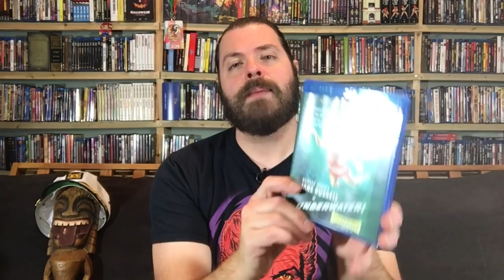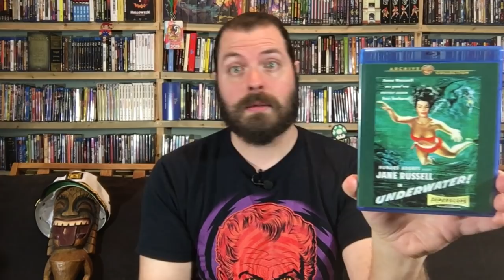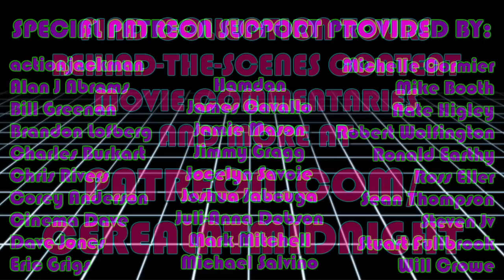Tex Avery Animation, Underwater Adventure, and a Guillotine! (Warner Archive Spotlight #4)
In our latest spotlight on Warner Archive, we discuss Tex Avery Screwball Classics Vol. 1, which features 19 restored MGM animated shorts directed by the great cartoon icon! We also talk about a half-dozen other gems from the label which have recently arrived on Blu-ray!

Grab the discs discussed in this video here:
Tex Avery Screwball Classics Vol. 1
The Set-Up
Operation Crossbow
The World, The Flesh and the Devil
Two on a Guillotine